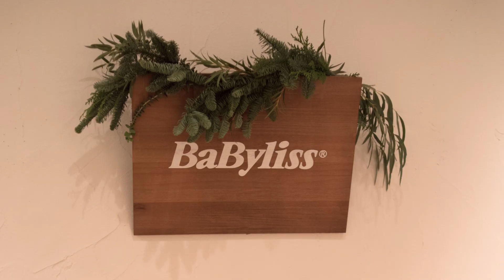¡Así fue nuestro CharHadas Xmas Day!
Ya podéis disfrutar de un pequeño resumen de nuestro primer Charhadas Christmas Day. Un tarde muy especial entre amigas con las propuestas de marcas tan especiales como @esteelauder @jomalone @giorgioarmani @tousjewelry @babyliss_es @sisleyparisspain @flikflak @chicco_spain @kaikusinlactosa @smileatbaby @nivea_es @mimundophilips y @buwify. Gracias a todas ellas y gracias también a @espacio_la_galerie por abrirnos las puertas de vuestra casa, a @elcorteingles por su increíble puesta en escena, a @florealeeventos y @henriquezzz por una decoración floral tan maravillosa, a @anajogachef por una merienda deliciosa y a @grupovarma por darnos la oportunidad de brindar con las mejores burbujas.
Y, por supuesto, gracias a todas nuestras amigas incondicionales con las que pasamos una tarde de cuento, entre risas y sorpresas, con las que brindamos por todo lo alto por este próximo 2019. Siempre gracias @eusilva @nuriarocagranell @laredsocialdemaria @carolabaleztena @andrea_pascual @ameliabono @mimokishop @trillisuperpower @roussandtriplets @paloma_babybe @mipequenatribu @lovinglivingblog @carla.pereyra15 @tamara_falco @casildafinatmc @armarioenruinas @calistaone @milemae @unpocodecanela @dorothysredshoesblog @belen_junco